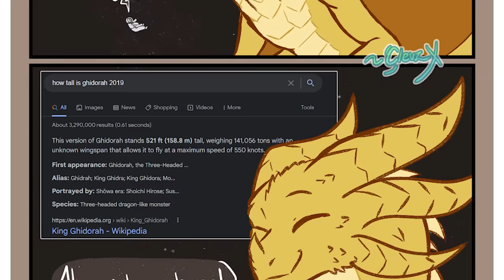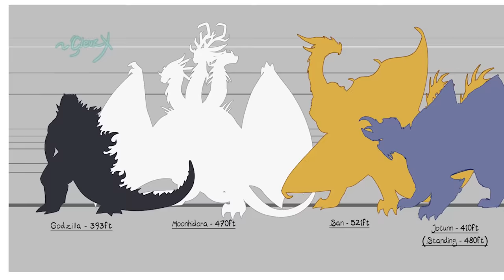Moonhidora & Her Mate Jotunn Vs Godzilla (Godzilla Comic Dub)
Moonhidora's Eura Spends some time with Jotunn and Godzilla has some questions.

Thanks to the amazing Clevzx for letting me dub there amazing Godzilla comic, they are fantastic go check out there Twitter, Tumblr and

All art is owned by Clevzx

Ichi, Ni, San/Kevin aka King Ghidorah played by me :D

Satras voice by Clevz writing partner Heyhal0 being awesome as he is.

Thanks to Dave for helping edit this video he is amazing my dude.

Love this series and how it came out, thank you all for enjoying this whole project and making it a hit! This wouldn't have been possible if not for the help of the whole crew Clevzx, HeyHal, Kat, Jelzyart, and the entire crew so thank you all!